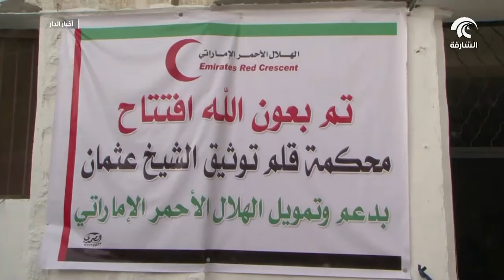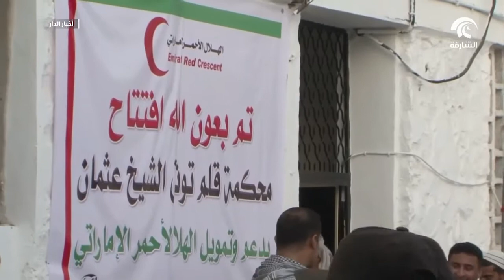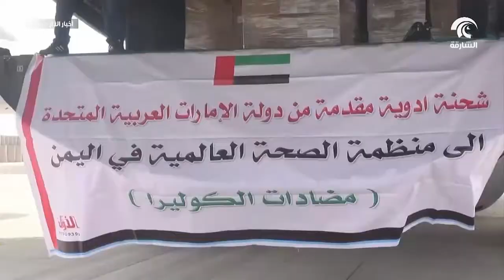بالتزامن مع يوم زايد للعمل الإنساني - تسليط الضوء على المشاريع الإنسانية في اليمن